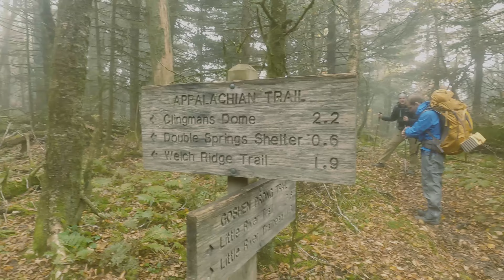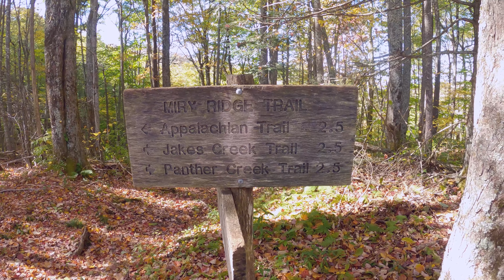3 Days backpacking in the GSMNP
We covered this 32.8 mile loop over 3 days starting at Clingman's Dome parking lot via the AT, Goshen Prong trial, Little River Trail, and Miry Ridge, then back to the AT. lot's of varying leaf colors with the drastic changes in elevation from no leaves near Clingman's to full on Green near Elkmont and everything in between.